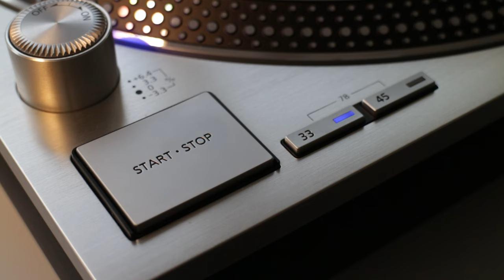Philip Bailey & Phil Collins - Easy Lover (1984 45RPM Single) - Technics 1200G / Hana MH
Easy Lover by Philip Bailey and Phil Collins from an original 1984 7" Single.
If you enjoy what I do, you are able to say thank you by buying me a coffee at the following

Recording digitised using the following equipment:

Digital Recorder: Tascam DA-3000